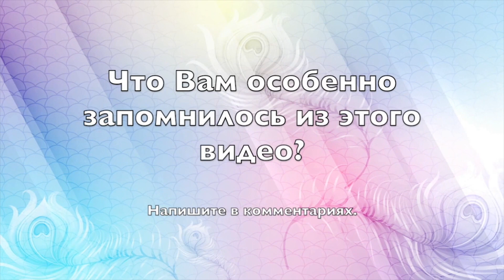В чем ошибался Фрейд, или как вернуть счастье - Александр Хакимов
🔷Александр Геннадьевич о спасении в отношениях, Россия, г. Омск, 9 января 2022 года